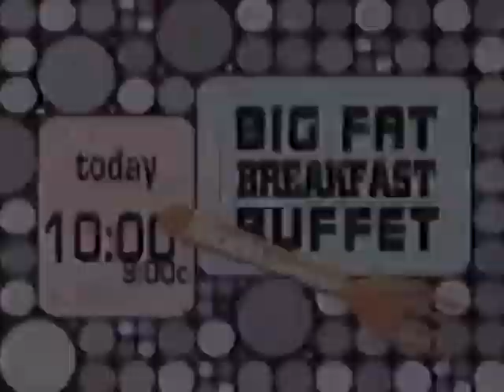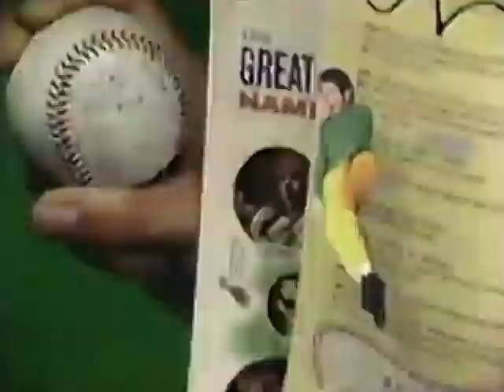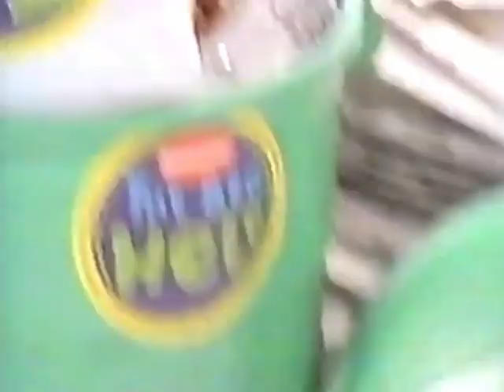Nickelodeon Commercials (February 2, 1997)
Taken During Nickelodeon Arcade Episode 39

The date is now confirmed because Ryan Rinkerman’s NA guide has this specific episode on the date of 2/2/97, yet the commercials are time appropriate.

Intermission 1:
Genie Lamp ID
Nick's Big Fat Breakfast Buffet
Taco Bell Star Wars AD
Hooked on Phonics
Nick Magazine
Gardening ID

Intermission 2:
Spaceship ID
Alex Mack Promo
Animaniacs Mac & Cheese
Sorry AD (Ben Stein)
Burger King M&Ms Toys
KaBlam AD
The Big Help
Wishing Well ID